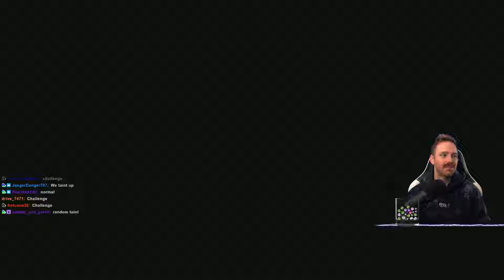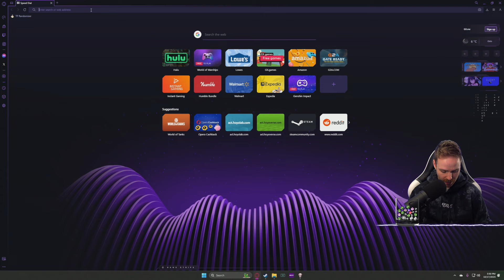Unlocking BLACK SACKS - Third Save File Stream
Isaac Daily
10/17/2023 Stream

➤GET INVOLVED!